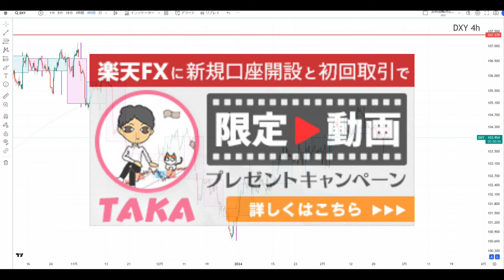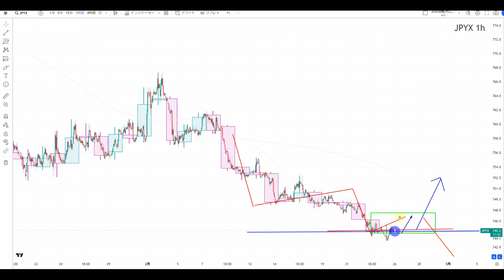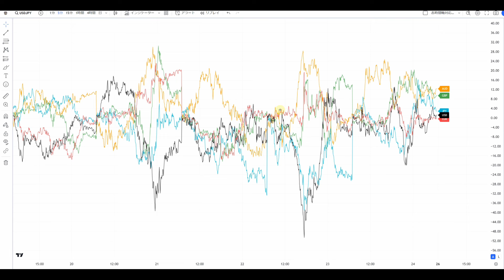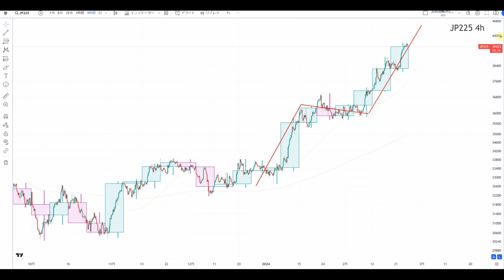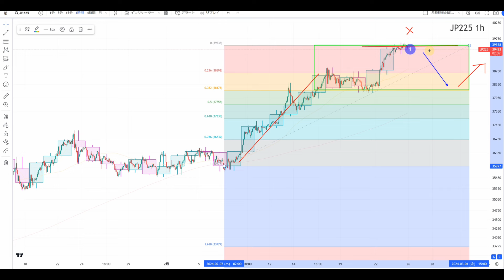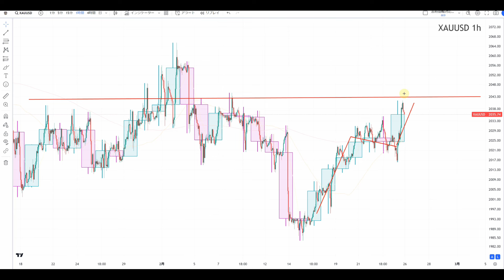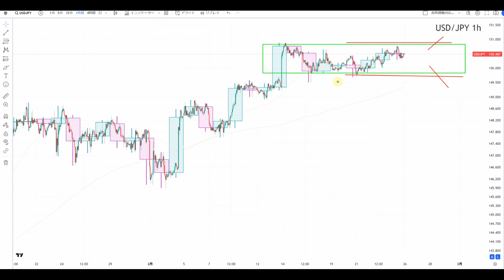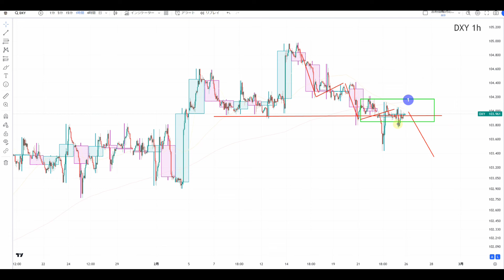【TAKA FX】ドル円他各通貨の環境認識解説。各種指数、GOLDなど 2月26日(月)～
〖PR〗

0:00　ドルインデックス、円指数、通貨強弱
10:41　ドル円
15:12　NYダウCFD、日経平均CFD、金CFD
21:03　まとめ